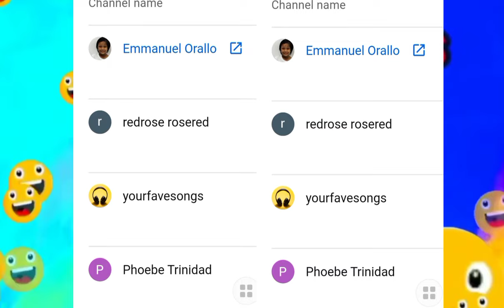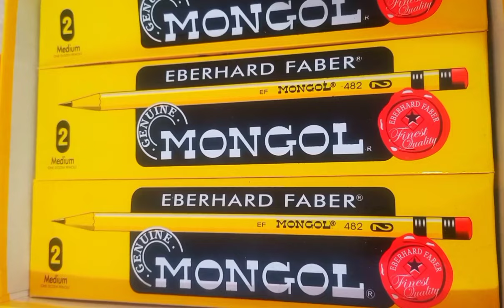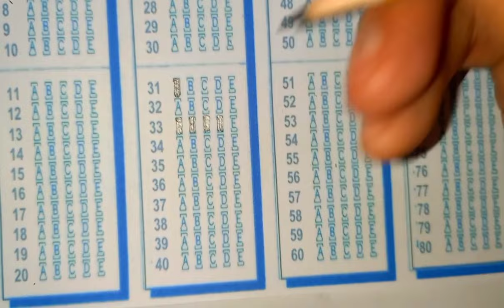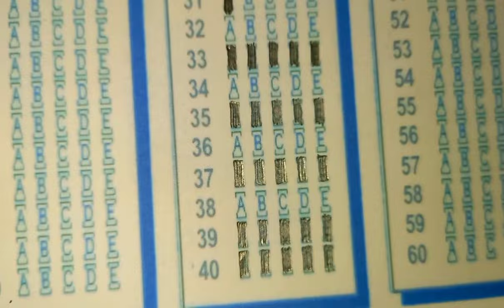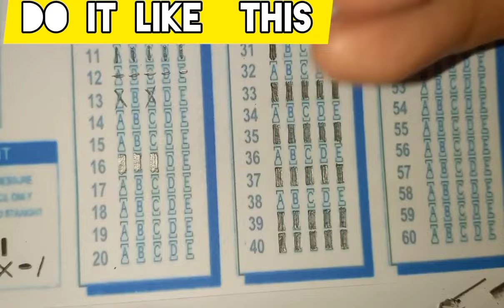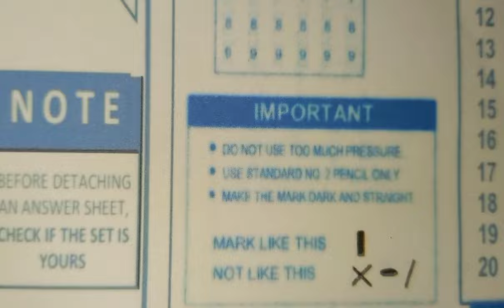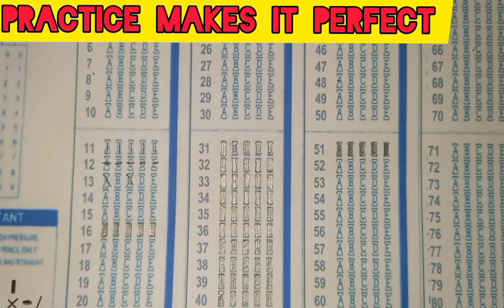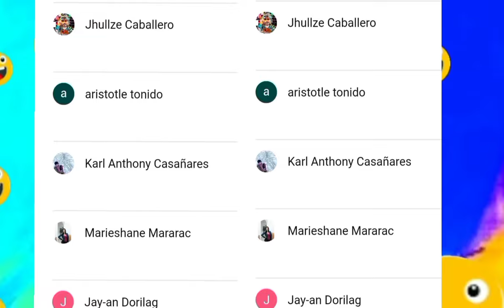SCANTRON SHADING TIPS | BOARD EXAM